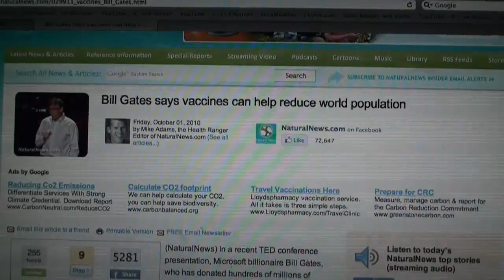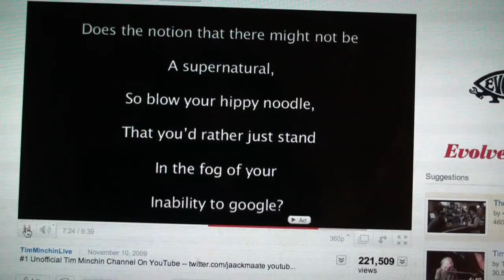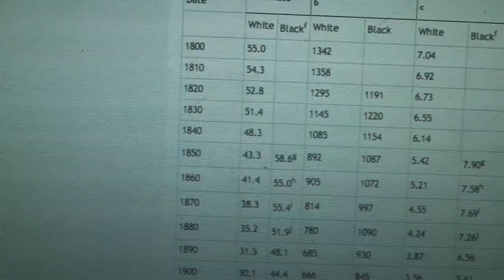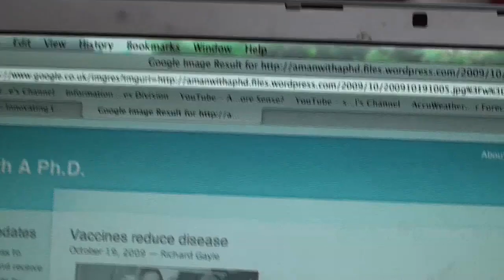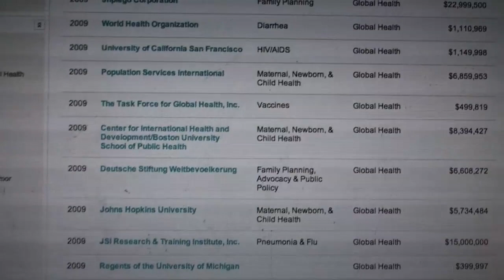Bill Gates and Vaccines: debunking the Naturopaths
This video debunks the idea that Bill Gates is out to kill people via vaccines